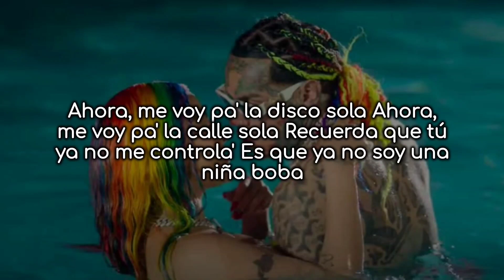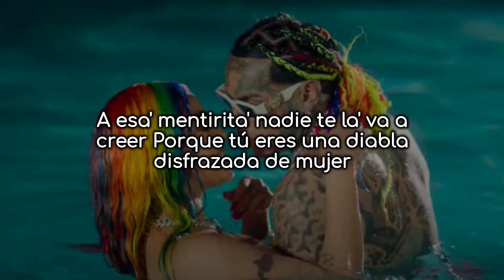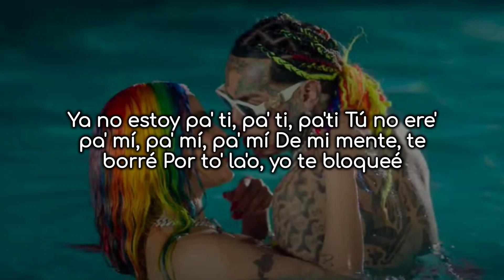6ix9ine - Pa Ti (feat. Yailin La Más Viral)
Letra

Yo no te perdí, tú me perdiste a mí
Yo no me vo' a morir, la vida sigue sin ti
Es demasiado el tiempo que, a tu lado, yo he perdido
Yo no soy tu peluche pa' que tú juegues conmigo

Te voy a ser honesto, yo te amo, aunque yo no sé amar
Si volvemo' a repetir, volveremos a fallar

Yo no estoy pa' ti, pa' ti, pa'ti
Tú no ere' pa' mí, pa' mí, pa' mí
Toda' tus mentira' las creí
Más que una estúpida, yo fui

Ya no estoy pa' ti, pa' ti, pa'ti
De mi mente, te borré
Por to' la'o, yo te bloquеé

Ahora, me voy pa' la disco sola
Ahora, me voy pa' la calle sola
Rеcuerda que tú ya no me controla'
Es que ya no soy una niña boba

¿Qué más? Yo sé que tú ya no quieres volver pa' atrá'
Te quiero mucho y tú no me quiere' na'
Te prometo, si tú vuelve', yo voy a cambiar
Pero me voy a morir si no vuelvo a probar, baby

Por to' la'o, yo te bloqueé

Tú amor era un juego y a mí me tocó perder
Que tu amor era una trampa, bebé, y a mí me tocó caer
A esa' mentirita' nadie te la' va a creer
Porque tú eres una diabla disfrazada de mujer

Yo no estoy para llorar por ti, ni pa' mal de amore'
Esos ojito' lleno' de agua, no quiero que llores
Hoy estoy pa' una botella, irme de fiesta con mis amigas
Tú te vas a ir a buscar el amor que no tuviste conmigo

Díselo, Mauro
Díselo, Mauro
Un, do', bailando
Y, en el mundo, bailando